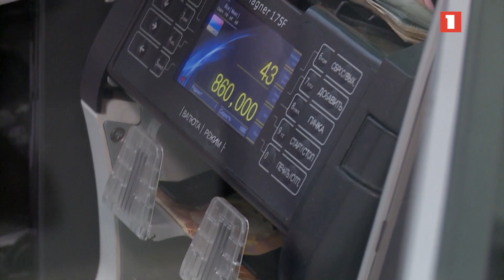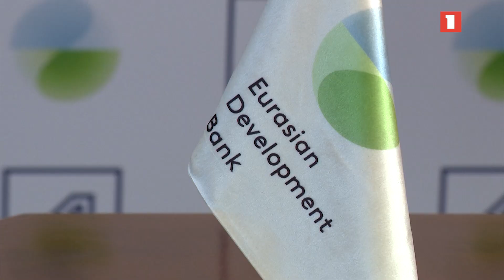20 մլն դոլարի վարկ «Արդշինբանկ»-ին՝ բիզնեսին աջակցելու համար